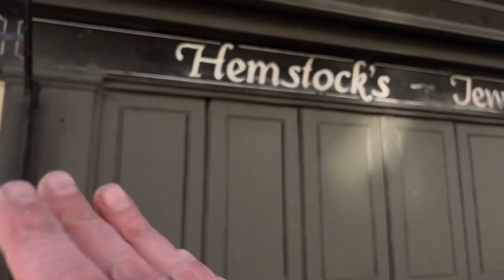Diss, Mere, Norfolk, England 18/10/2024